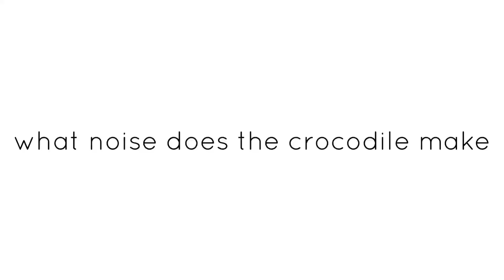what noise does the crocodile make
me: disappears for 2 months
also me: